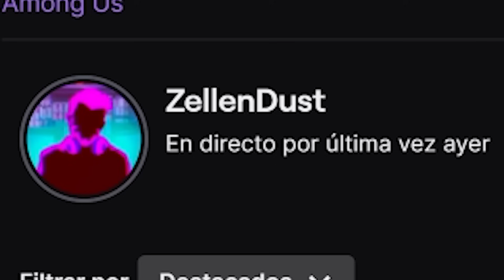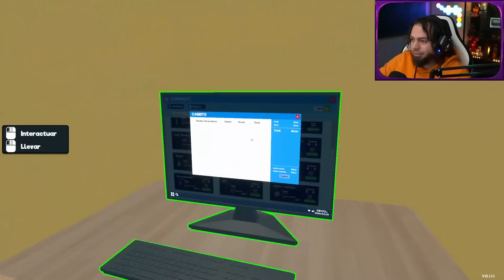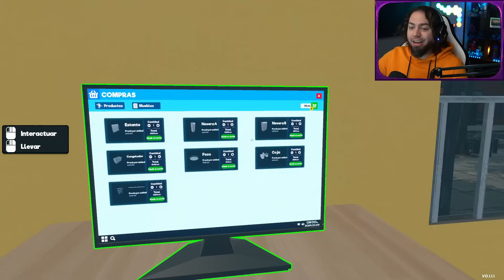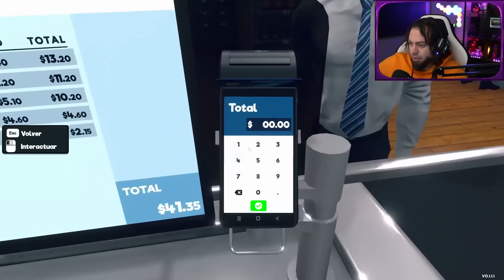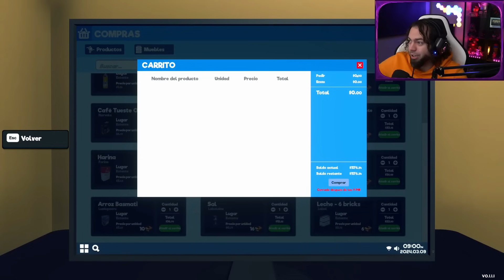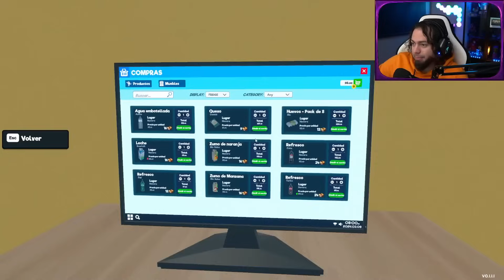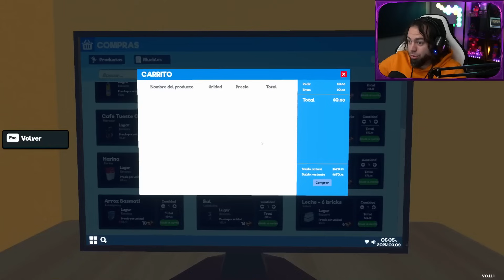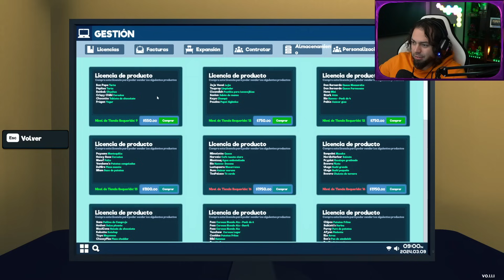Cero ganas de vivir - SUPERMARKET SIMULATOR pt.8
Descubre cómo ZellenDust se enfrenta a los desafíos de dirigir un supermercado en Supermarket Simulator, un juego lleno de diversión y sorpresas.